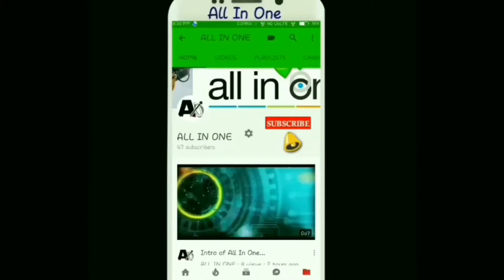ପିଲାଙ୍କ ଗୀତ-1 ।counting from 1 to 10 in odia।। ଓଡ଼ିଆ ରେ ୧ ରୁ ୧୦ ଯାଏ ଗଣିବା ।।by All In One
ଏହି video ରେ ଆପଣ ଓଡ଼ିଆ medium ପିଲା ଙ୍କୁ କିପରି ୧ ରୁ ୧୦ ଯାଏ ଗୀତ ମାଧ୍ୟମ ରେ ଶିଖାଇବେ ତାହା ର ସହଜ ଉପାୟ ପାଇ ପାରିବେ।

Teacher ମାନେ school ରେ ଏହି ଗୀତ ମାଧ୍ୟମ ରେ ପିଲାଙ୍କୁ ୧ରୁ  ୧୦ ଯାଏ ଗଣିବା ଶିଖେ ପାରିବେ।

CT ଏବଂ B.E d. ପିଲା ମାନେ ମଧ୍ୟ teaching ସମୟରେ ଏହାକୁ follow କରି ପାରିବେ ।